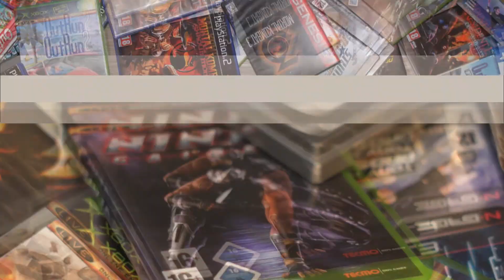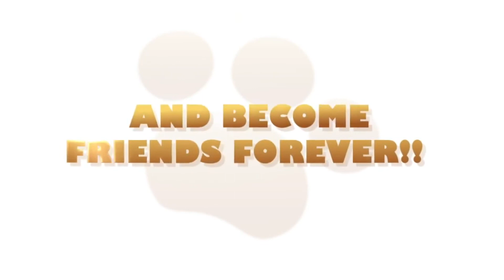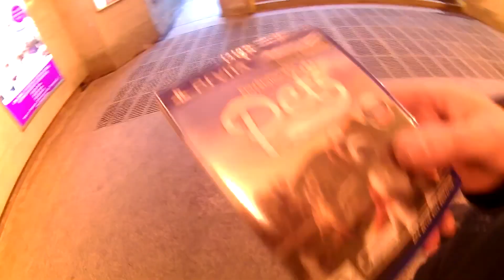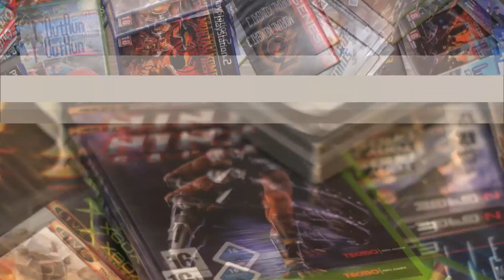"GAME HUNTING" #11 - КОМЕНДАНА очень добрая игра.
В этот раз я еду на коменданский проспект чтобы приобрести в коллекцию  добрую игру.